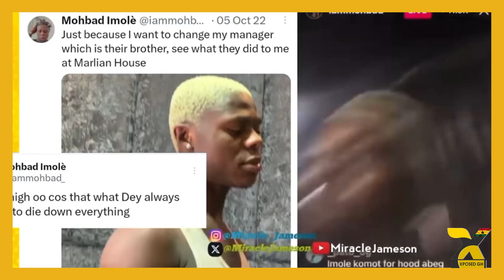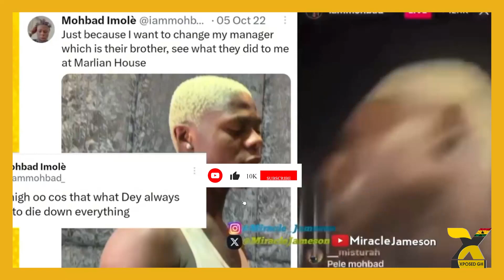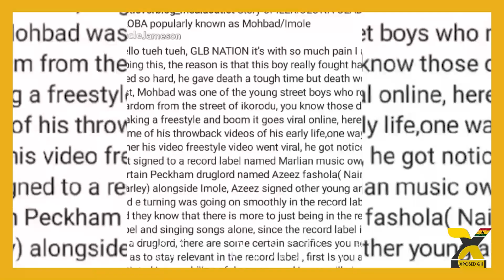Very Dark Secrets of Marlian Record Expοsed By Gist Lover...